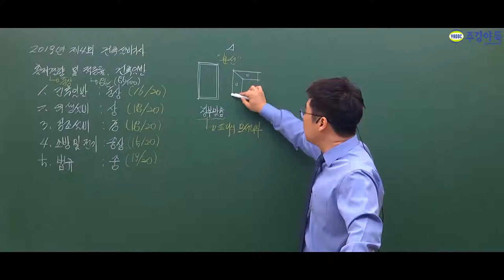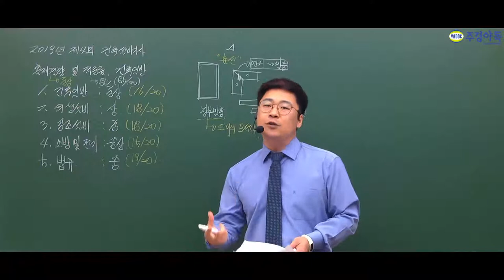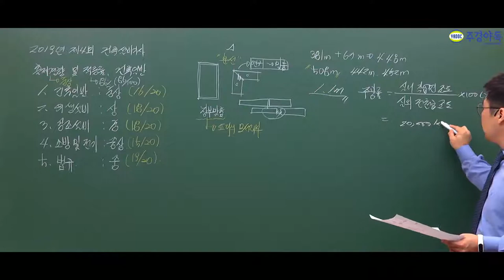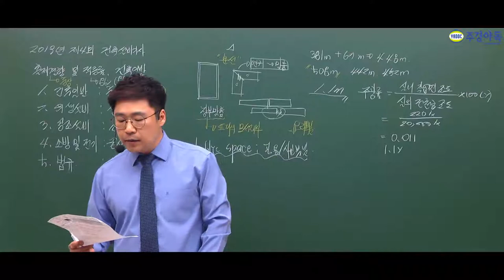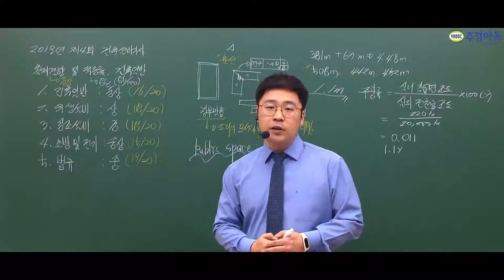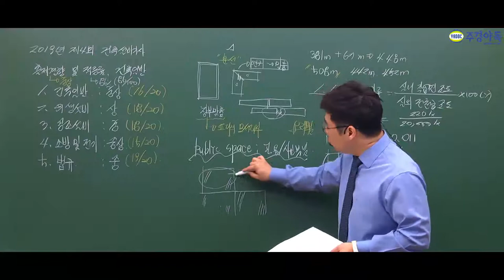건축설비기사 최신기출문제풀이 2019년 4회 궁금증 해결해 드리겠습니다!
따끈따끈한 최신 기출문제!
여러분들도 함께 풀어보아요.~!

건축설비기사의 공부 타이밍은 "지금"입니다.

'1~3부 중 2부입니다.'